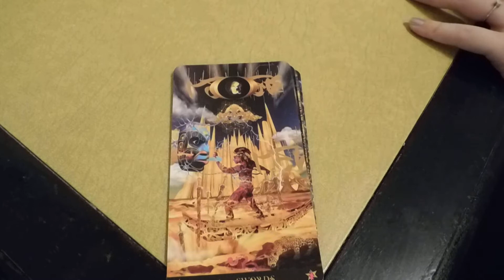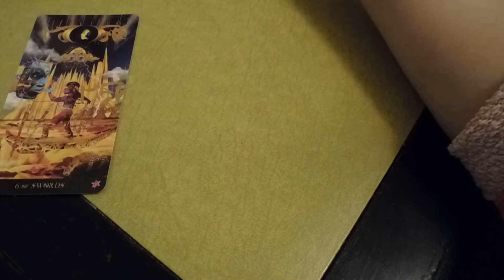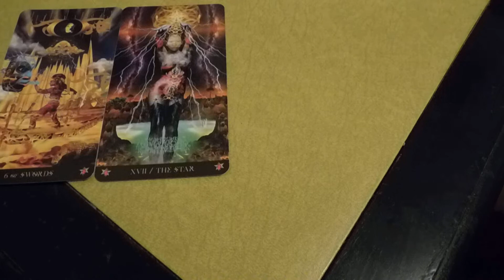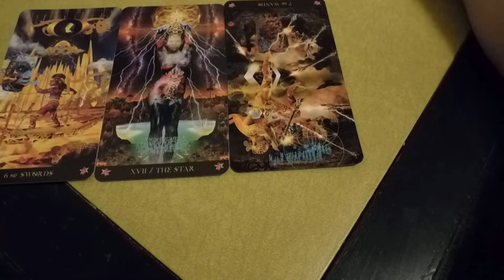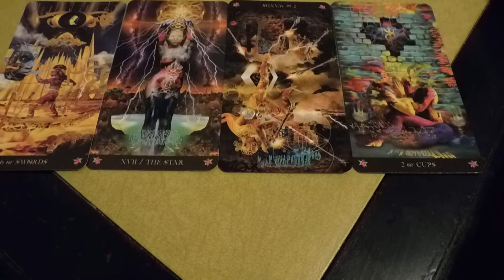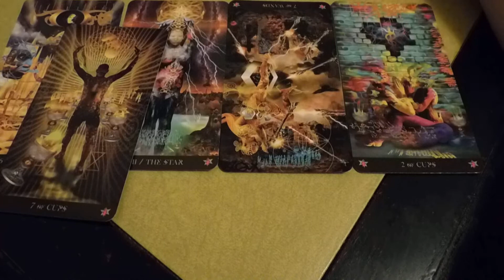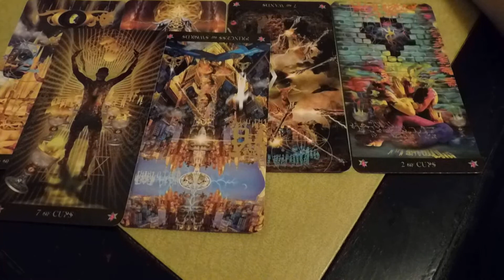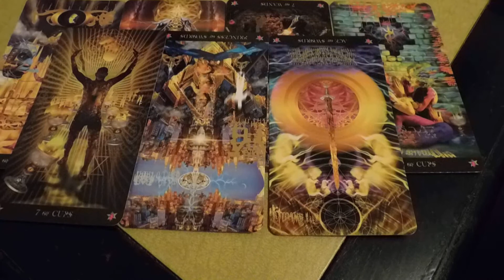Aries 💸🎭🎇Weekly 7 card tarot reading💸🎭🎇 (Plus song playlist)💸🎭🎇 January 19-25, 2021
1. Your week as a whole.

2. Something unexpected that will arise.

3. How Can you stay grounded & balanced?

4. Important emotion I will feel this week.

5. Something that will inspire you.

6. How will your spirit guides speak to you this week?

7. How to best support yourself this week?

Aries
Greenday- Wake Me Up When September Ends
Motorhead- Ace Of Spades
Jimi Hendrix- Little Wing
Bob Seger- Turn the page
Metallica- fade to black